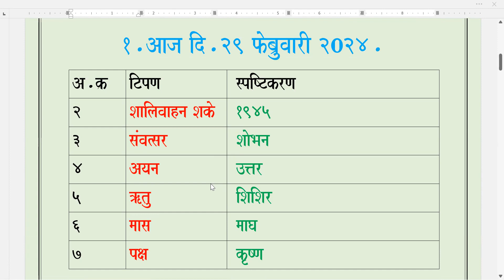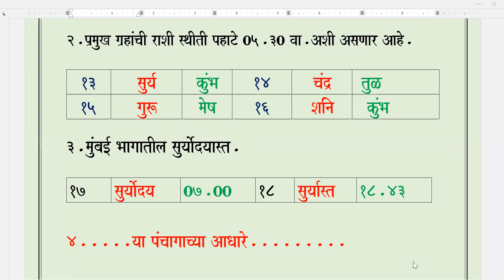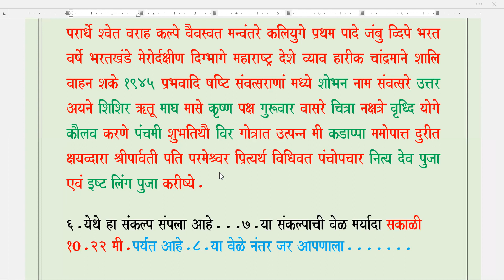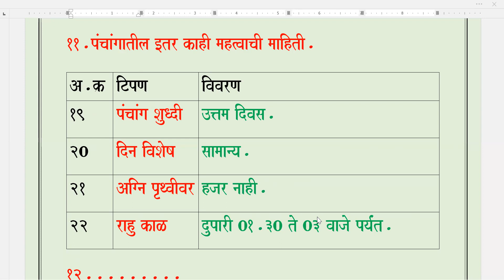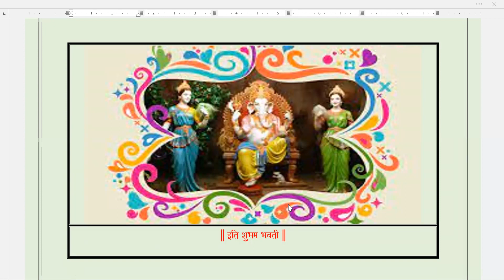पंचांग आजचे / गुरुवार / दि. २९ फरवरी २०२४.